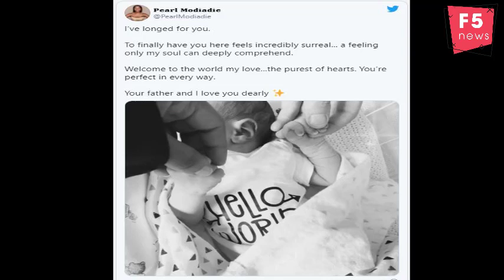Pearl Modiadie on welcoming her baby: Your father and I love you dearly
Media personality Pearl Modiadie has given birth to her bundle of joy and has shared that her baby is everything she prayed for.
The new mom took to Twitter on Monday to make the announcement after initially tweeting a very vague one word post: “overjoyed”.
This sent fans into overdrive with the congratulatory messages for the first time mom.